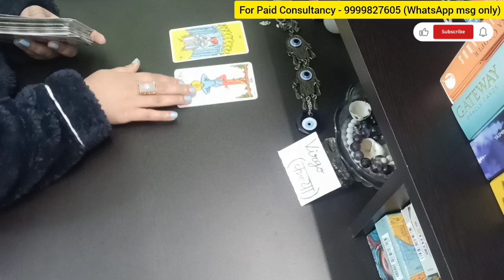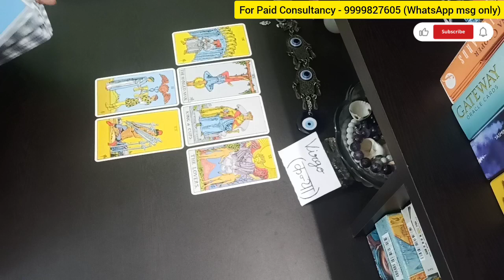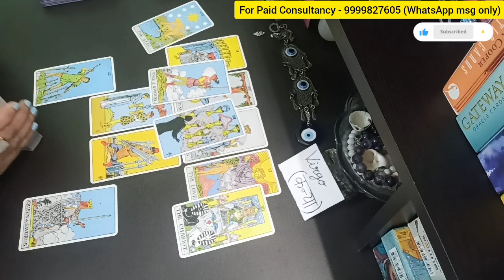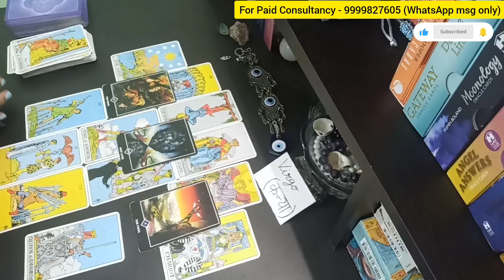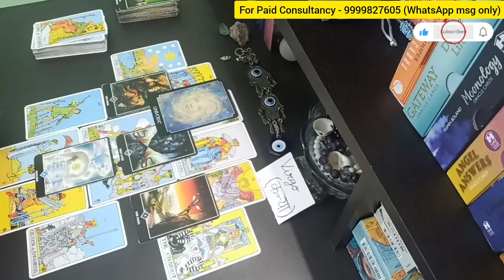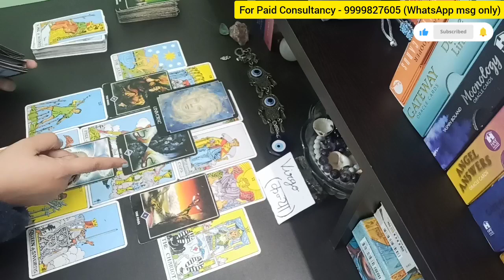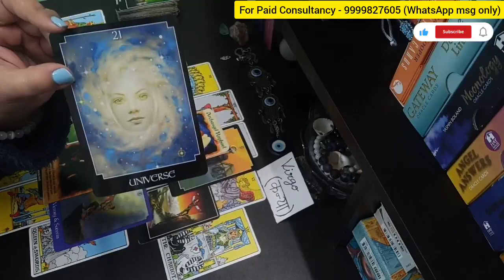VIRGO ♍ कन्या राशि 🪞2023 YEARLY PREDICTION 🙌🏻🕉️ GUIDANCE 🌟 🕉️ Hindi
(SUN/MOON/RISING)

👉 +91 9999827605